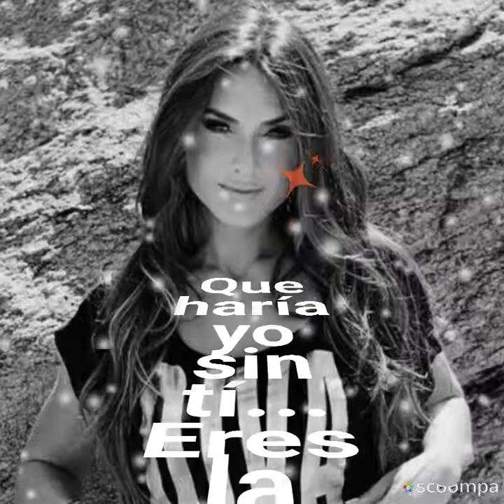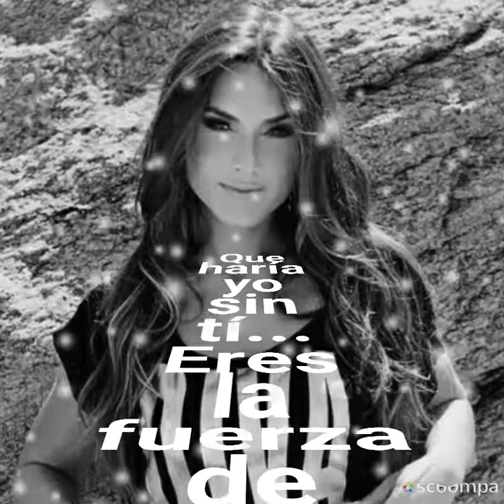Insaciable amante Guardianes del Amor (por sergius tjbcmx)